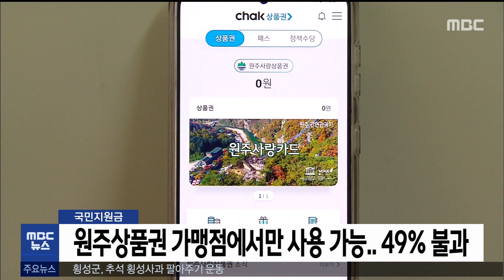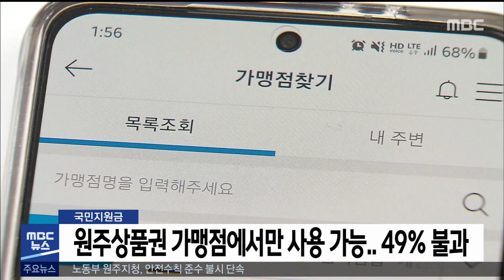2021. 9. 2 5NEWS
- 강원도 코로나19 신규 확진 오늘 15명
- 강원도 주간 확진자 한달만에 감소.. 이번 주 3
- 지원금, 원주상품권 가맹점에서만 사용 가능한데 가
- 2021 강원일자리박람회 원주권 면접
- 제227회 원주시의회 임시회 개회
- 원주 트레일러-화물차량 충돌 화재.. 1명 부상
- 평창) 방림농공단지 공공폐수처리장 증설 완료
- 횡성군 추석맞이 횡성사과 팔아주기
- 운동음주·무면허운전 뺑소니.. 운전자 2명 징역형